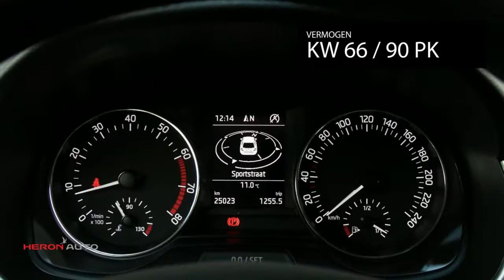Škoda Fabia Combi 1.2 TSI 90pk Drive | airco | navi | cruise | garantie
Gem. verbruik: 4,0 l/100km
Verbruik stad: 6,0 l/100km
Verbruik snelweg: 4,0 l/100km
Emissie: 107,0 g/km
Energielabel: B

Merk: Škoda
Model: Fabia
Type: Combi 1.2 TSI 90pk Drive | airco | navi | cruise | garantie |
Bouwjaar: 2018
Vermogen: 90 kW
Cilinderinhoud: 1.197 cc
Aantal cilinders: 4
Brandstof: benzine
Uitstootklasse: euro 6
Transmissie: handgeschakeld
Gewicht (leeg): 1.033 kg
Max trekgewicht: 1.000 kg
Carrosserievorm: stationwagon (5 drs)
Kleur: blauw

Accessoires:
* 3-puntsveiligheidsgordels achter
* ABS/ASR
* Airconditioning
* AMS (Anti-Misfueling System), voorkomt tanken van verkeerde brandstof
* Bandenreparatieset
* Bandenspanningcontrolesysteem
* Bluetooth handsfree telefoonvoorbereiding
* Cruise control
* Fabrieksgarantie
* Getint glas
* Gordijnairbags
* Haken in bagageruimte
* Handremgreep en pookknop in leder uitgevoerd
* Interieurlijst Light Brushed
* Led- dagrijverlichting
* Lederen multifunctioneel 3-spaaks stuurwiel met chrome details
* Leeslampjes voor
* Lichtmetalen velgen 16'' Italia antraciet
* Middenarmsteun voor
* Middenconsole met 12v aansluiting, flessenhouder en opbergvak
* Mistlampen vóór
* Navigatiesysteem Amundsen met 6,5'' kleuren touchscreen inclusief data West-Europa
* Paraplu in opbergvak onder bestuurdersstoel
* Parkeerkaarthouder
* Parkeersensoren achter
* Pollenfilter
* Radio Swing (2DIN) met 5'' touchscreen, SD-card en USB aansluiting voor externe media en apple connectivity
* Reservewiel tijdelijk
* Snelheidsregelaar
* Startonderbreker
* Stoffen bekleding ''Drive'' Black
* Stuurbekrachtiging
* Verwarmbare achterruit
* Voetgangersbescherming
* Voice control
* Zijairbags vóór
* Zonnekleppen met make-up spiegels
* NAP
* Energielabel B
Omschrijving:

Aanbieder: